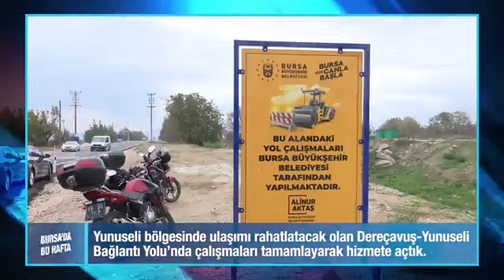Mollafenari Anakucağı Çocuk Eğitim Merkezi Açılış Töreni